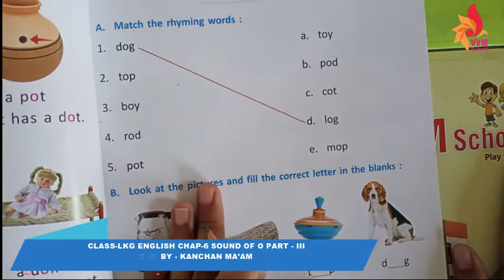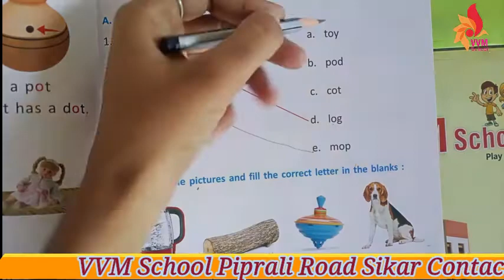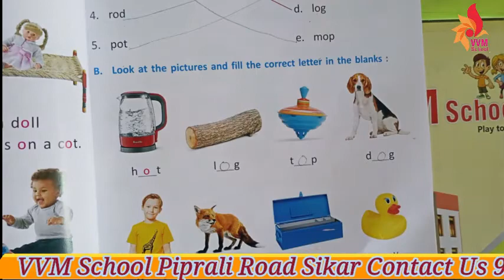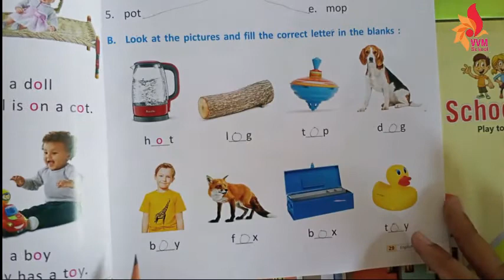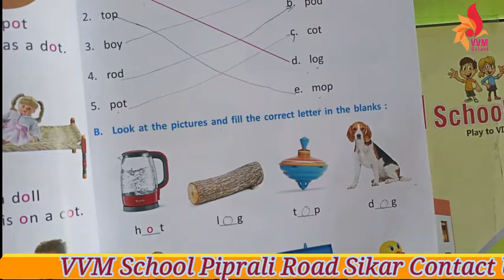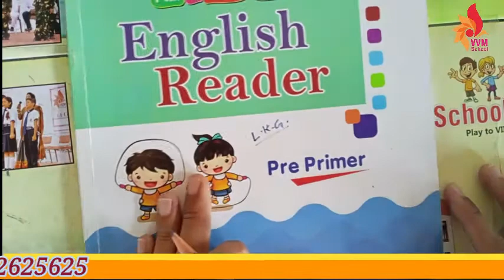CLASS-LKG ENGLISH CHAP-6 SOUND OF O PART - III